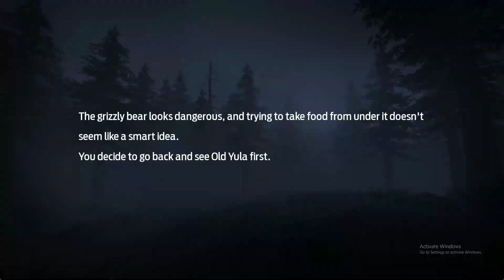UNDAWN - Slice of Bread Mission - Rye Bread/ Lieba